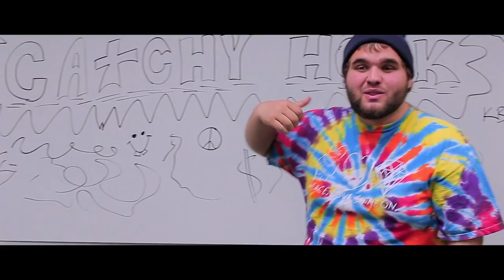GP- Catchy Hook (Official Music Video)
GP- Catchy Hook (Prod. ThatDudeStay100)
Second Official single off of "Shine On Stories." GP breaks down how to make a hit song in the rap industry nowadays.

Directed by Kevin Budkey & GP